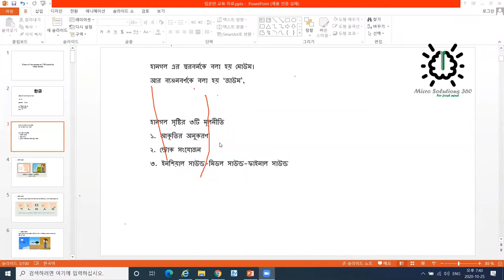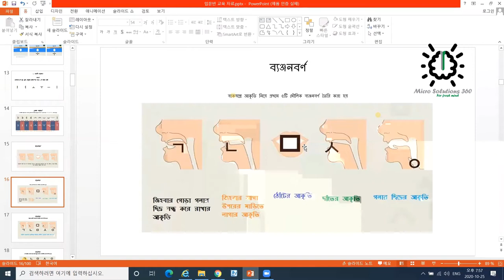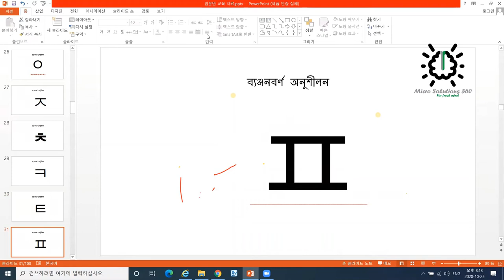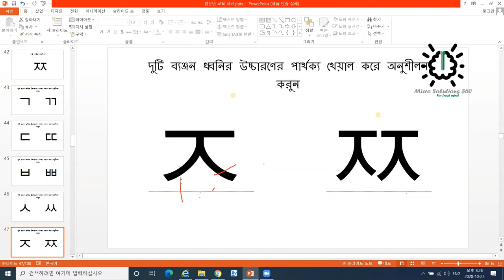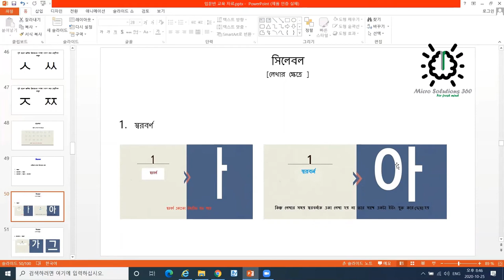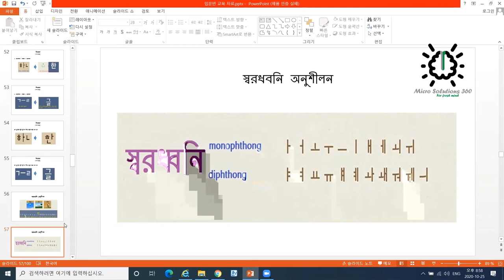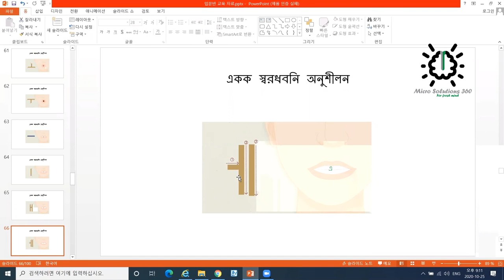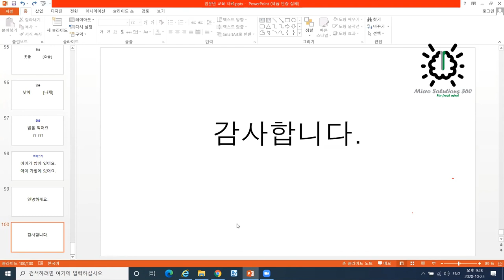how to learn Korean language in bangla 2023 | korean language bangla tutorial by shamsul alam sir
Mohammed Shamsul Alam
Speaker: Mohammed Shamsul Alam
Software: Zoom
Managing director Dhaka Korean Korean Cultural Center

Hello – 안녕하세요 (annyeonghaseyo)
Please – 주세요 (juseyo)
Sorry – 죄송합니다 (joesonghamnida)
Thank you – 고맙습니다 (gomapseumnida)
Yes – 네 (ne)
No – 아니요 (aniyo)
Maybe – 아마도 (amado)
Help – 도와 주세요 (dowa juseyo)
Excuse me – 저기요 (jeogiyo)

This guide has everything you need for learning Korean. In each section, we provide lessons on reading, writing, speaking, vocabulary, and pronunciation. It will help if you follow the lessons in this guide in order. However, if you already started learning Korean, feel free to skip any parts that you already know.

The Korean language is spoken by over 70 million people worldwide. There are different versions of the language for South Korea and North Korea. There are no tones in the language.
There are various dialects for the 사투리 (saturi) 6 regions of the country. 서울말 (seoulmal | Seoul dialect) is the standard, and 제주말 (jejumal | Jeju dialect) is the most unique.
The Korean Alphabet (Hangeul)
The first thing you’ll want to do is learn the alphabet. The Korean Alphabet (한글 | Hangeul) is one of the simplest alphabets to learn, even if you are an absolute beginner. You can learn this writing system in a few hours with some simple lessons. Once you complete the lessons, you’ll be reading Korean sentences on the same day.

This is probably the most critical step for making any progress with learning the Korean language. Spend the 90 minutes learning to read the alphabet, and you’ll learn Korean quite quickly. This will also help you learn to speak Korean since the pronunciation of Hangeul is much more precise than the romanized version [한글 (hangeul) vs. Hangeul, for instance] using the English language.

How to Read Korean
After you learn the Korean alphabet, you will need to know how to read Korean. Knowing how to read will make it easier to speak Korean. Reading aloud will help you with your pronunciation.
The letters are read in order, left to right, and top to bottom. You can learn how to read Hangul by following the lesson in this section. There are some examples to practice your reading skills as well.
Related Lessons: Korean Slang, Colors in Korean
How to Speak Korean
Once you know how to read Korean, you’re going to want to begin speaking the language as quickly as possible. That will help you to practice pronunciation and start to have simple conversations.

The good news about learning the Korean language is that you can start speaking and have conversations with knowing only single words!

**Related Tags***
learn korean language in bangla,
learning korean language in bangladesh,
korean alphabet in bangla,
bangla to south korean translation,
english to korean,
korean to bangla word book,
korean word meaning in bengali,
how to learn korean conversation,
how to learn korean language easily,
how to learn korean alphabe,
how to learn korean by yourself,
talk to me in korean,
how to learn korean fas,
learn korean,
learn basic korean language,
how to write in korean,
how to speak korean alphabet,
how to speak korean and write,
how to study korean,
how to speak korean fluently,
how to learn korean,
how to speak korean app,
learn to speak korean in 15 minutes,
hangul to english,
hangul words,
hangul pronunciation,
hangul keyboard,
hangul chart,
taiwanese hangu,
how to write hangul,
Korean alphabet a to z,
korean numbers 1-100,
korean numbers pronunciatio,
native korean numbers,
korean numbers in english,
native korean numbers 1-10,
sino korean numbers 1-1000,
native korean numbers pronunciation,
korean numbers 1-20,
korean grammar,
korean grammar list,
korean grammar book,
korean grammar in use,
korean grammar structure,
korean grammar checker,
korean grammar worksheets,
korean grammar wiki,
3000 most common korean words,
6000 most common korean words,
daily Korean vocabulary,
100 most common Korean words,
1000 most common Korean words,
cute Korean words,
Korean words to practice writing,
2000 most common Korean words,